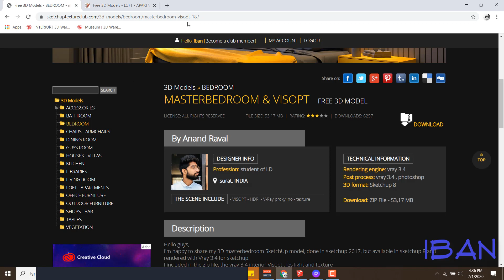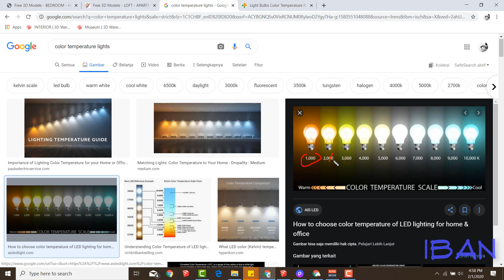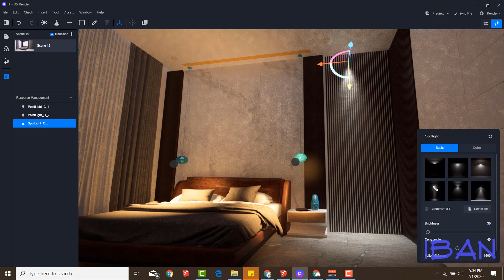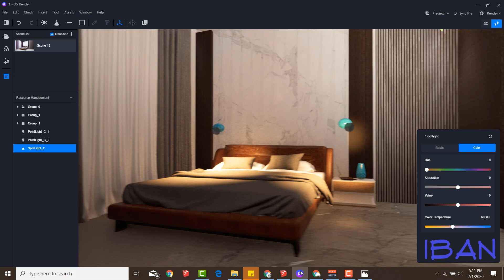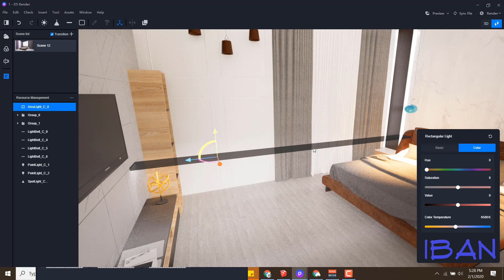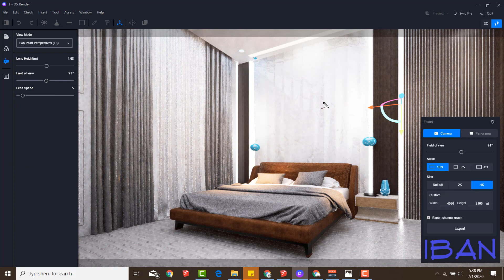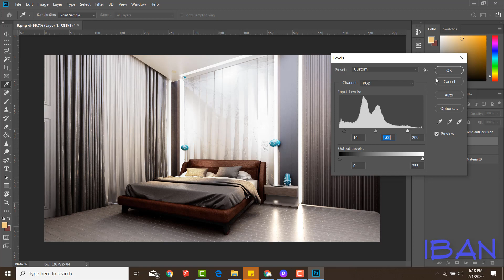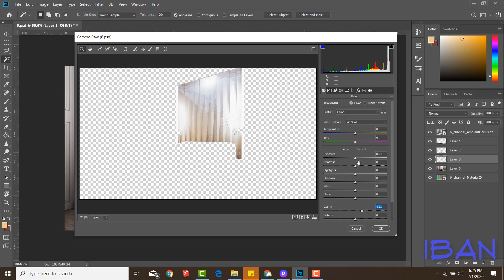Artificial Light D5 Render (Bahasa Indonesia) #13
Skuy living